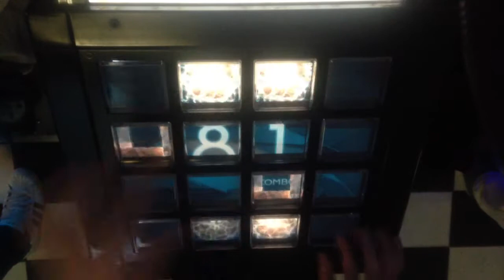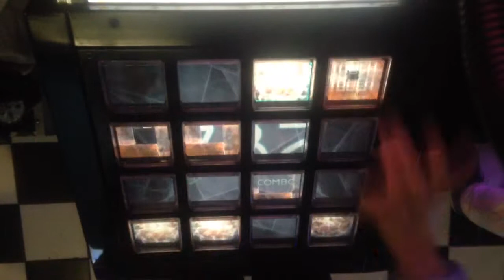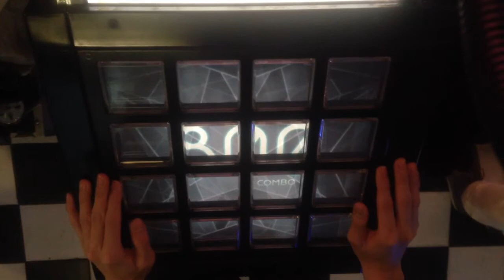[jubeat saucer] 恋愛観測 [EXT] EXC by K.W-INK